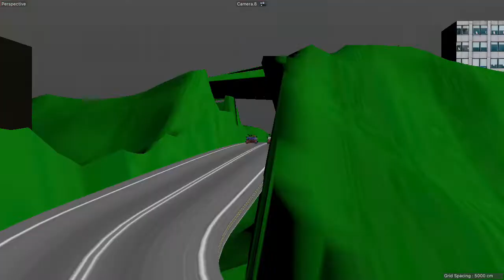Heaven Blessings. Test driving truck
Heaven Blessings Animation. cartoon, Test driving truck